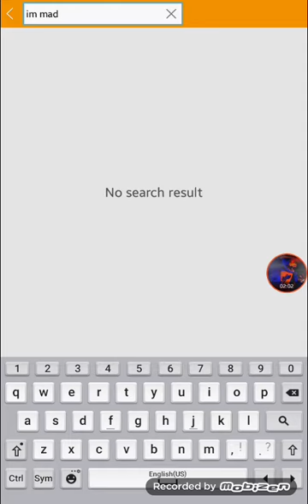Playing helix crush#1 stage 9 -15[score:3658]